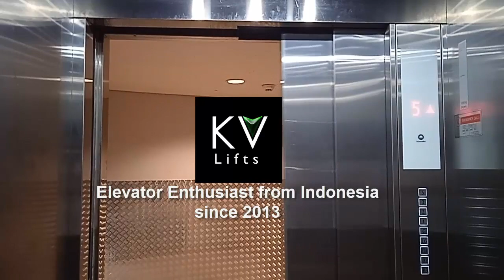Pillar Escalator at Gajah Mada Plaza, Jakarta (GF - 1)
2022 Pillar Escalator at Gajah Mada Plaza, Jakarta (GF - 1).

Taken date: February 22nd, 2024

Model: -
Floors served: GF, 1
Direction: Up
Year installed: 2022
History: Original